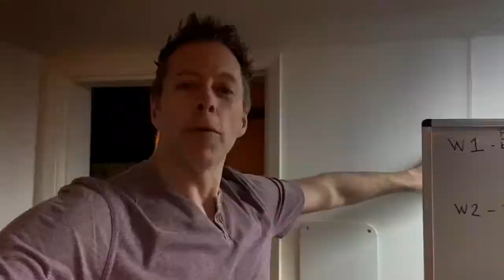60 Days to 60 Day 55 Sleep Hacks with Ror Alexander